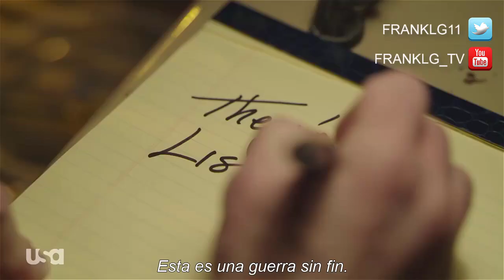Mr. Robot Temporada 4 "Back to Work" Trailer (HD)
Mr. Robot Season 4 se estrena el 6 de Octubre.

Únete al canal para recibir notificaciones de los próximos videos.